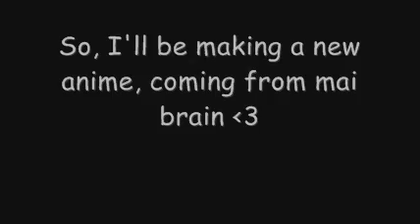Cancelling Mew Project 2.0! T_T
Yep. Just read the video O3o;

The song is random. I just felt like a bit of Kingdom Hearts. XDD